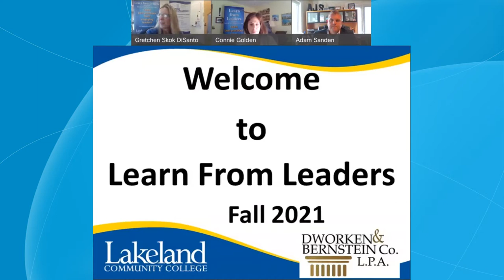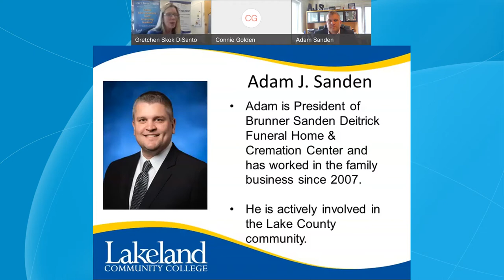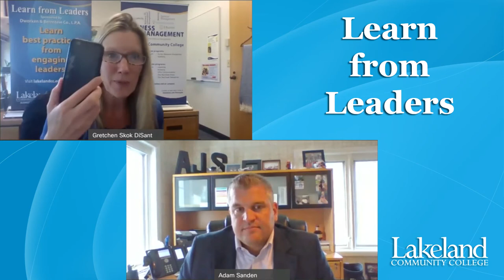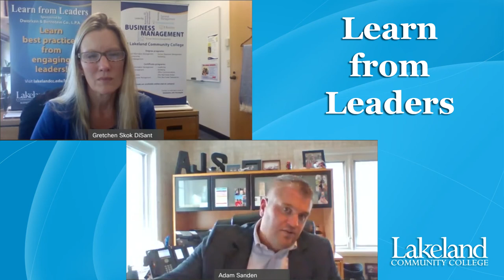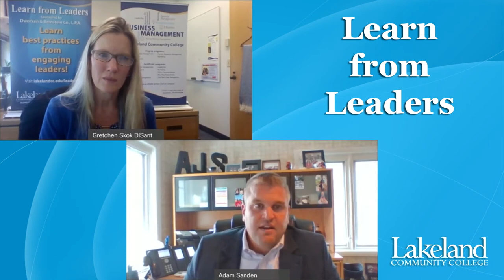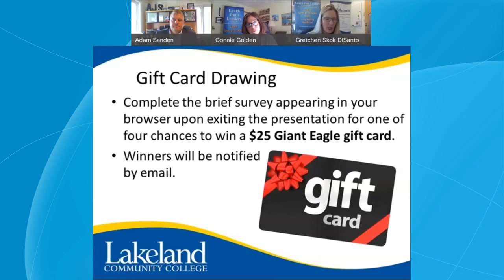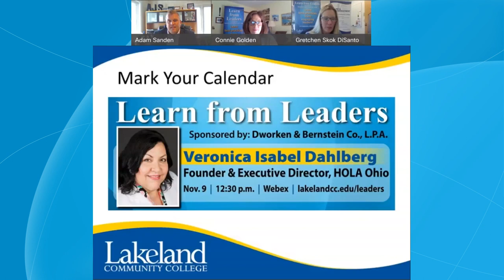Learn from Leaders - Adam Sanden, President, Brunner Sanden Dietrick Funeral Home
Recorded 10/6/21

Adam J. Sanden is President of Brunner Sanden Deitrick Funeral Home & Cremation Center and has worked in the family business since 2007. He is responsible for Controllership duties, Treasury duties, Economic Strategy and Forecasting of the business, and manages HR responsibilities for his staff of 20 employees.

Prior to joining the family business, Sanden spent three years in private and public accounting, most recently as an Assurance Associate at Grant Thornton, LLP in downtown Cleveland.

Adam grew up in Mentor, Ohio where he attended Lake Catholic High School. Sanden earned his BSBA in Accountancy and MBA from John Carroll University. He also attended Lakeland Community College.

Adam is actively involved in community events, and previously sat on the boards of Painesville Rotary, Leadership Lake County and The Mentor Area Chamber of Commerce. Currently, he sits on the board of Lake Health, is a member of the Citizens Financial Advisory Committee for the Mentor Public Schools, and is the Treasurer of Citizens for Lake Metroparks. He was profiled as "One2Watch" by Inside Business Magazine for his work in the community, and also received a "Top 4 Under 40" award from the Lake County Chambers of Commerce. He is a member of The American Institute of Certified Public Accountants and The Ohio Society of Certified Public Accountants.

Recently, Adam has gained national attention by speaking to state Funeral Associations about best practices in the funeral industry. He has presented to associations from Florida, Illinois, and Idaho (just to name a few) where he shared his knowledge and expertise about the "business" side of the funeral industry.

Adam enjoys golfing, hunting, watching football, and spending time with family and friends. Adam resides in Mentor, Ohio with his wife Reneé, and children Leo and Cora.